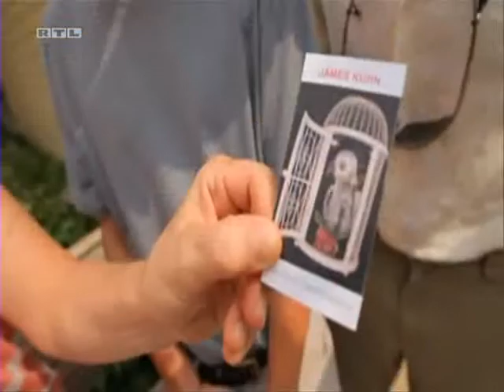James Kuhn segment on German show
second attempt to upload this. Germany came to Three Oaks Michigan to my home and shot this profile piece. Enjoy!